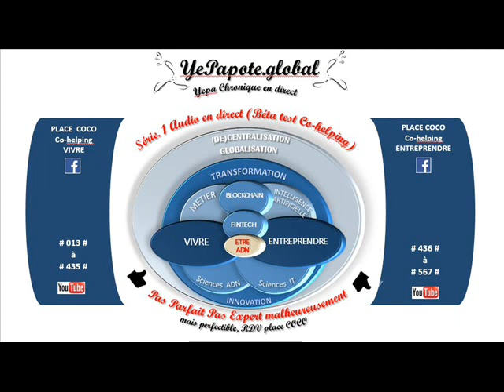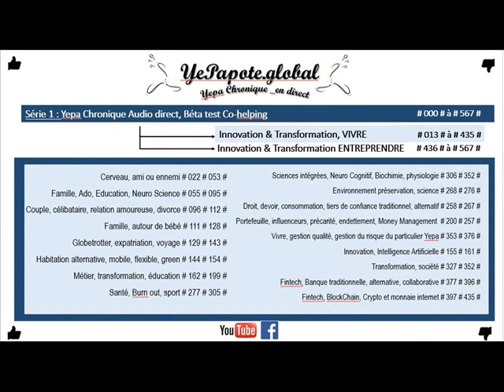#534# Espaces coworking (N°4): le Hub # FabLab # Incubateur ?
Entreprendre Hub FabLab Incubateur Co-working ...
Les FabLab FabLab Lab Laboratoire de Fabrication Espace co-working
Pour voir tous les cast audio sur le sujet rechercher en mots clés : "Yepapote Entreprendre +/- FabLab +/- Hub +/- Co-working ..."

MISS YEPAPOTE ?